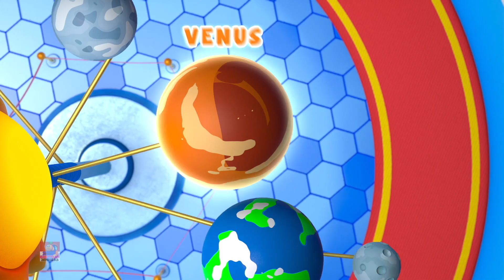Lagu Planet Pantun Kartun Yang Menyenangkan Untuk Anak-Anak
Bergabunglah dengan Bob the Train sebagai pemandu ramah Anda dalam petualangan surgawi melintasi alam semesta. 'Planet Song' adalah komposisi luar biasa yang merayakan keindahan dan misteri kosmos kita, dengan Bob yang memimpin. Biarkan imajinasi Anda melambung saat kita menjelajahi galaksi jauh, mengagumi planet-planet di tata surya kita, dan menari di antara bintang-bintang bersama Bob the Train. Pengalaman musik tak terlupakan ini akan membuat Anda merasa lebih dekat dengan kosmos dibandingkan sebelumnya. 🪐🌌✨ PlanetSong CosmicJourney BobTheTrain"